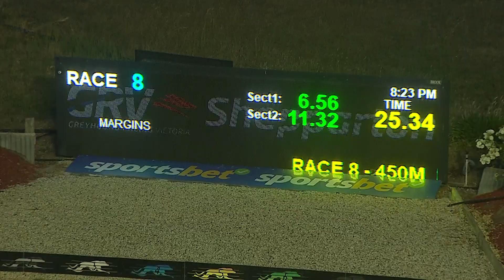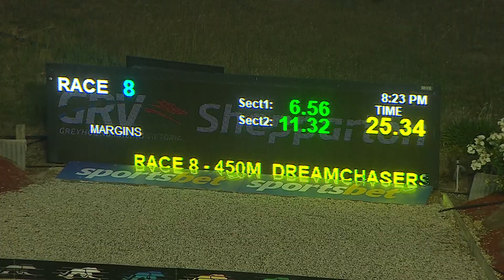SHP SAT 16 NOV 24 R8